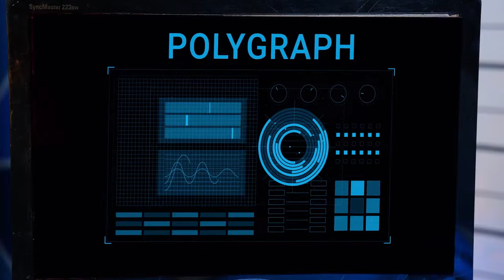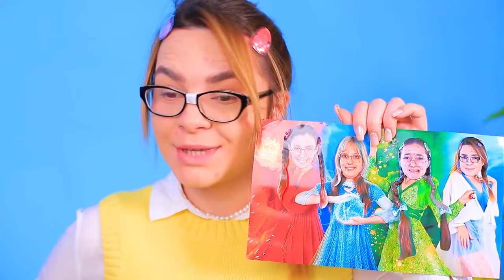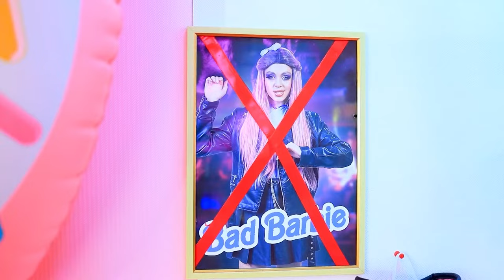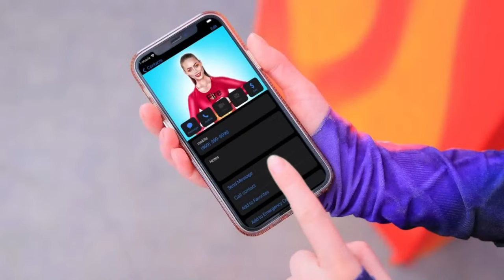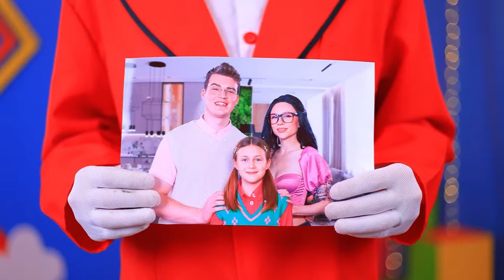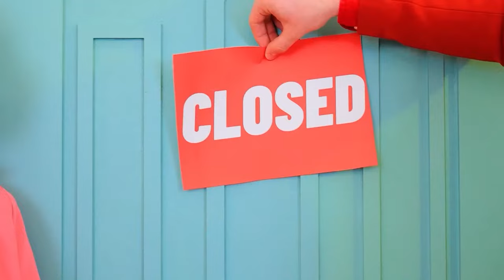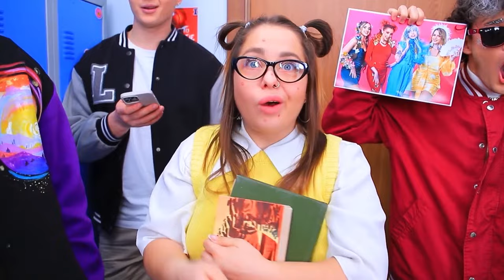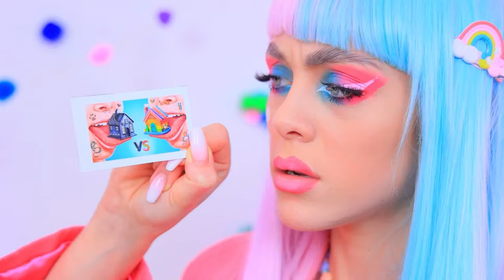Giant Game of Clue! Who Murdered Wednesday Addams?